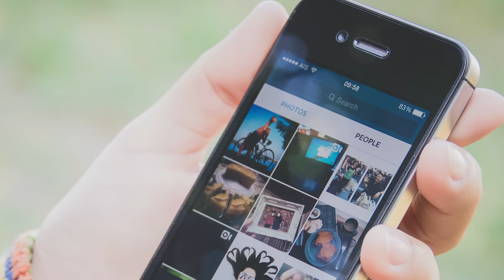Ghost Alien Photobombs Woman On Plane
The most bizarre photobomb ever? Russian woman discovers ghost alien looking over her shoulder in passenger jet selfie.

2408 Lakeshore Blvd W.